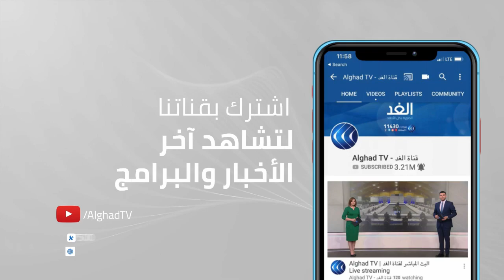الحكومة الفلسطينية تعقد اجتماعها الأسبوعي بمحافظة الخليل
قال رئيس الوزراء الفلسطيني محمد اشتية إن الاقتصاد بحاجة إلى الأمن، مشيرا إلى أنه قرر خلال اجتماعه الأخير بمديري الأجهزة الأمنية في الخليل، زيادة عدد أفراد الأمن العاملين في الخليل، بما يحفظ سيادة القانون والأمن.